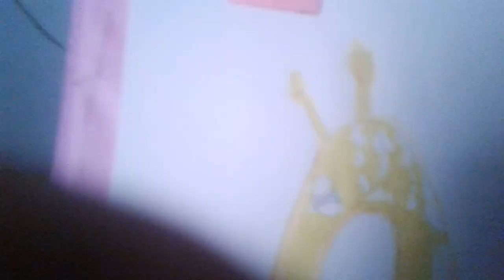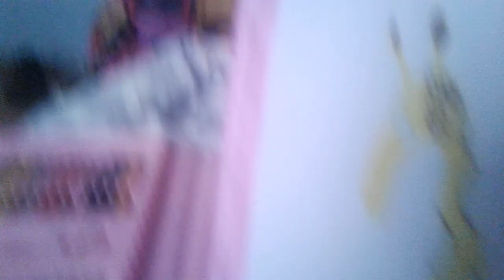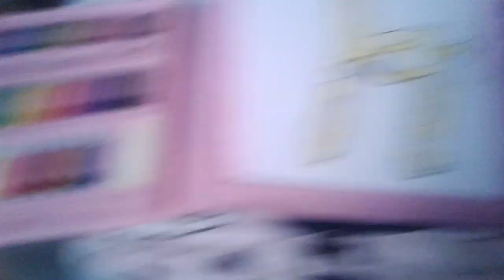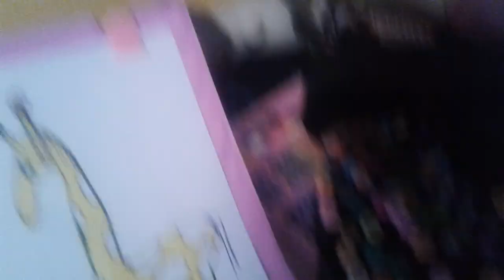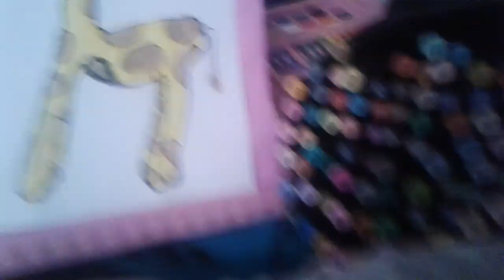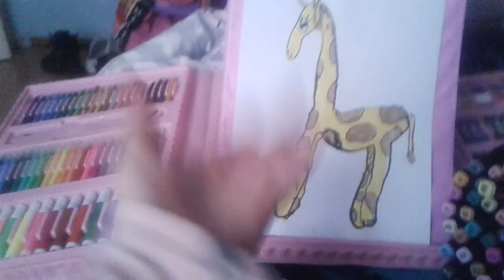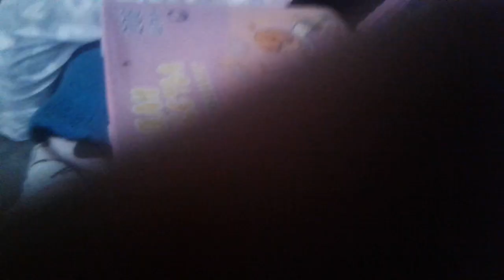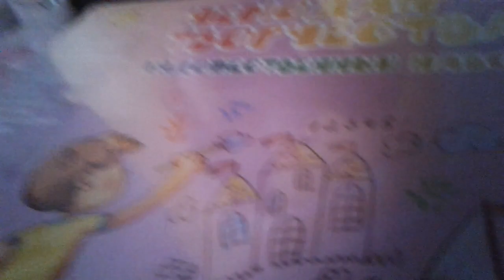drawing an animal and colour it in